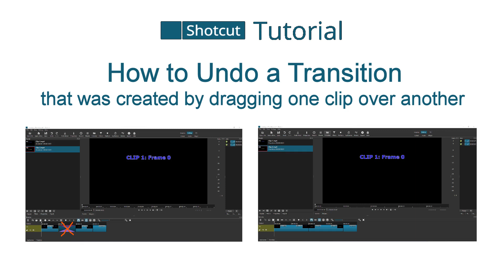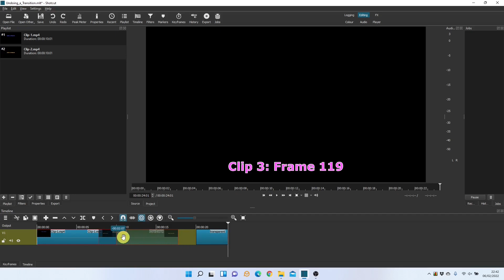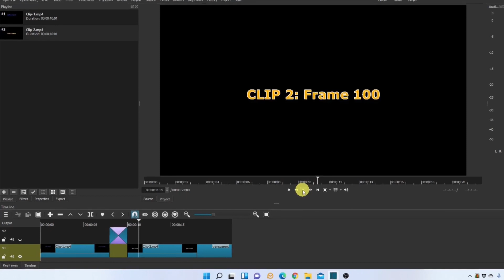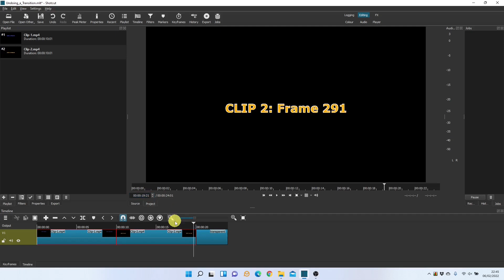Shotcut Tutorial:Undo a Transition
This video explains how to undo a transion in Shotcut that was made by dragging one clip over another.. If you have made no edits to the project you can of course undo by using the Cntrl+z keyboard shortcut. If however you have made several edits you may not wish to undo them all. This procedure shows you how to do it.

Please note another way of creating a transition is to EXTEND (rather than DRAG) a clip over another one. This procedure will not work on that type. I am producing another tutorial vodeo on how to do that.